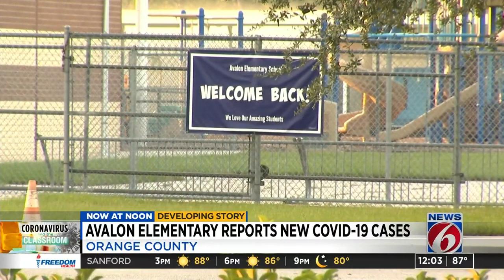Avalon Elementary reports new COVID-19 cases